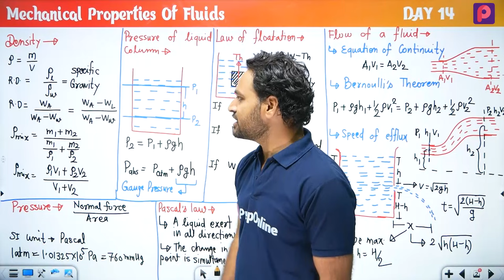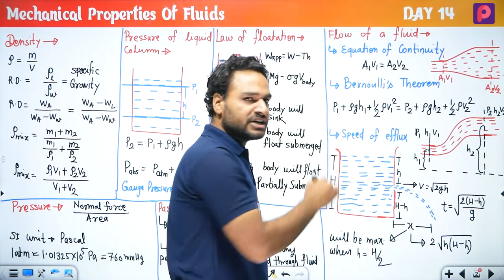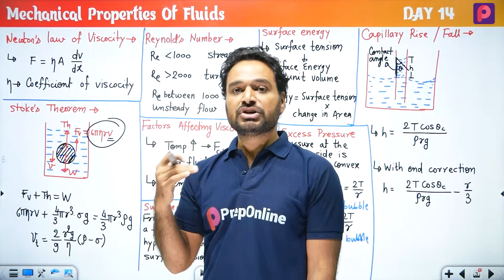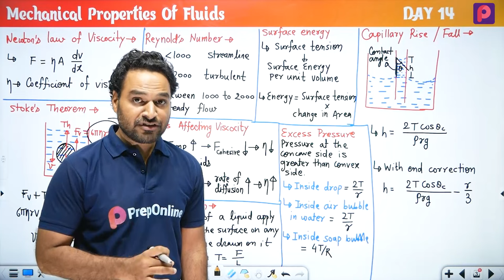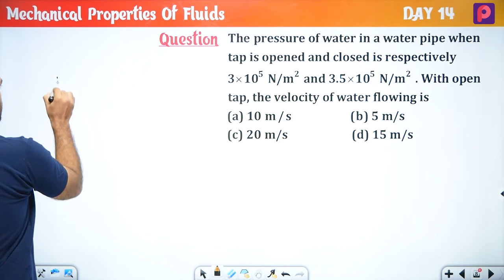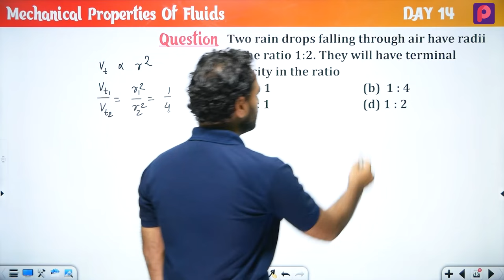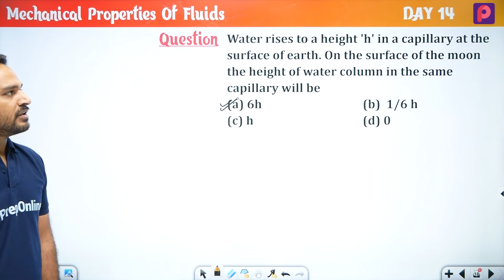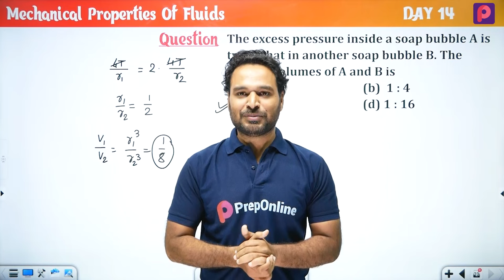Day 14 Mechanical Properties Of Fluids